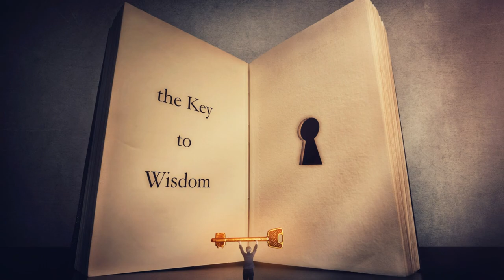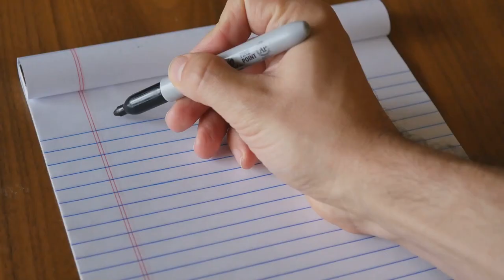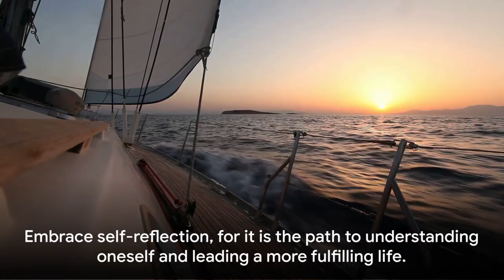The Power of Self Reflection | Unlock Your Potential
In this insightful video, we delve into the profound value of self-reflection and how it can truly unlock our potential. Self-reflection is a powerful tool that allows us to gain a deeper understanding of ourselves, our goals, and our paths in life. By taking the time to reflect on our thoughts, feelings, and experiences, we can make better decisions, set clearer intentions, and cultivate personal growth.

Join us as we explore the benefits of incorporating self-reflection into our daily lives and how it can lead to increased self-awareness, emotional intelligence, and overall well-being. Discover practical tips and strategies on how to start your own self-reflection practice and harness its transformative power.

If you're ready to embark on a journey of self-discovery and personal development, this video is a must-watch. Let's unlock our true potential together!

OUTLINE:

00:00:00 The Power of Questions
00:01:08 Unraveling Self-Reflection
00:03:20 The Impact of Self-Reflection
00:05:27 The Art of Self-Reflection
00:07:32 Overcoming the Challenges
00:09:38 Wrapping Up

Illa Sikka Apparels